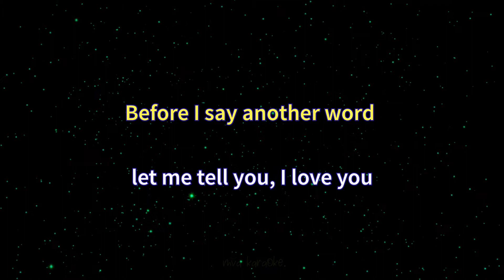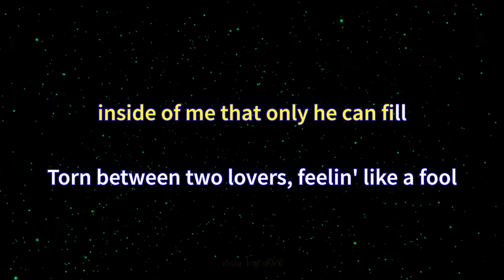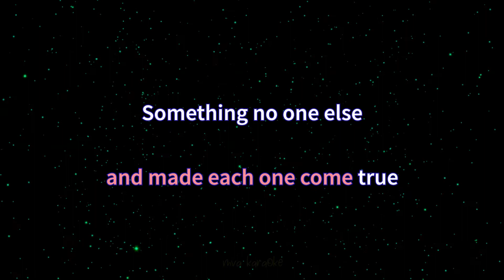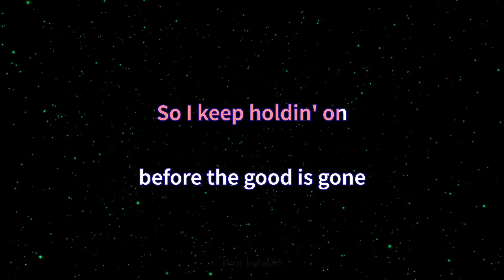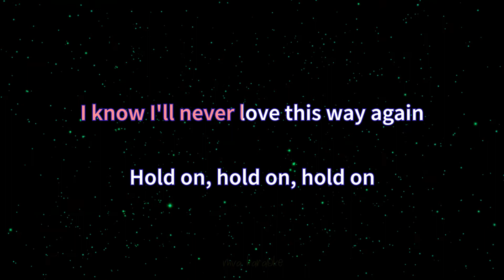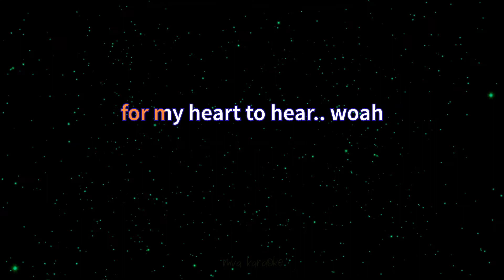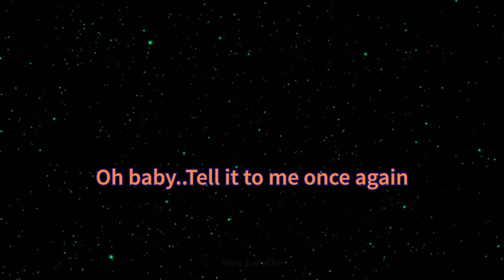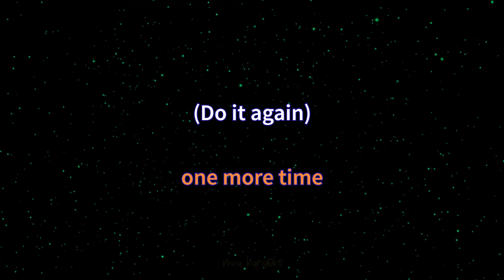Torn Between Two Lovers/I'll never love this way again/Do That To Me One More Time Medley Karaoke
Torn Between Two Lovers * Mary Macgregor /I'll never love this way again * Dionne Warwick /Do That To Me One More Time * Captain & Tennille Medley Karaoke